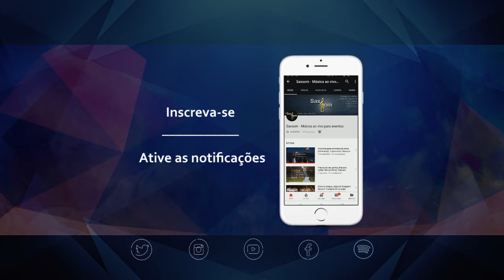Videos mais vistos no Youtube